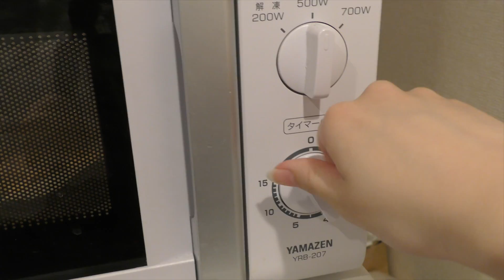コロナ太り解消！簡単美味しい"おからクッキー"レシピ紹介